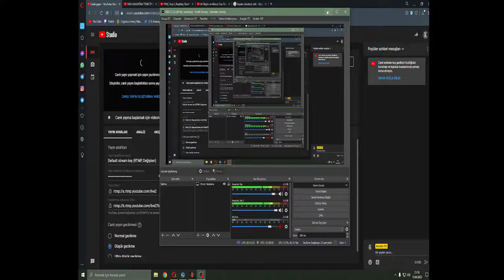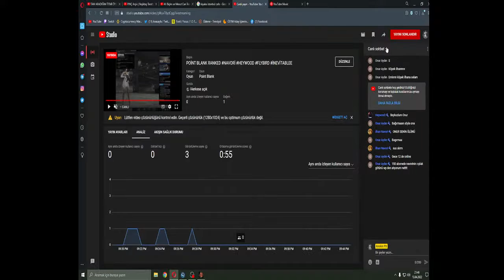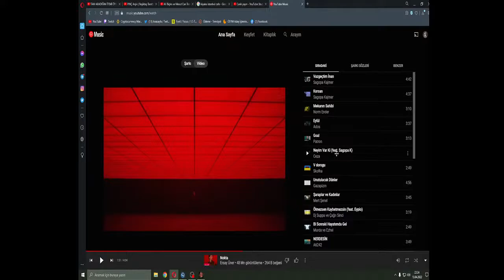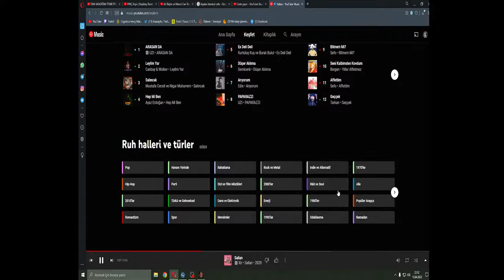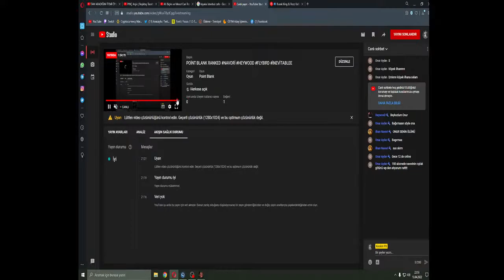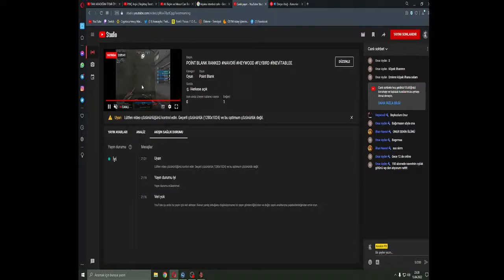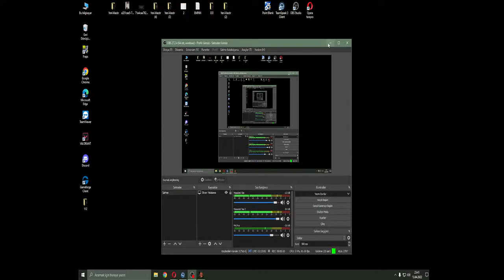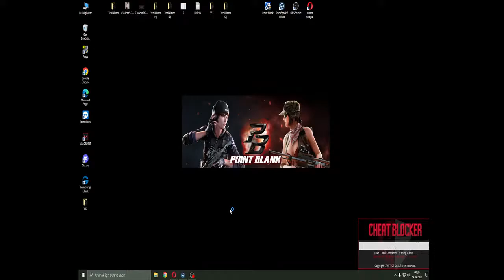POİNT BLANK RANKED